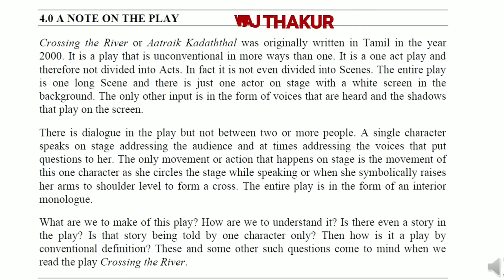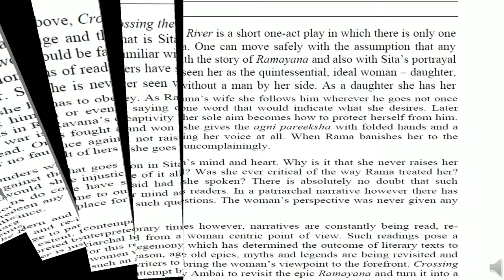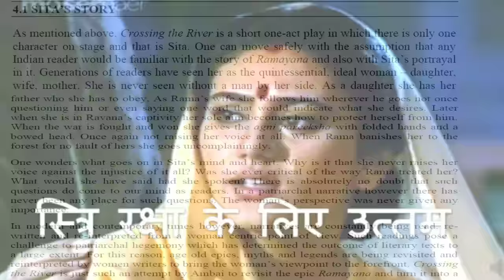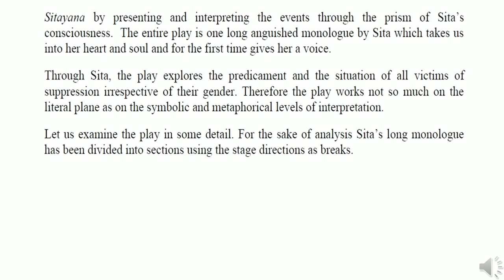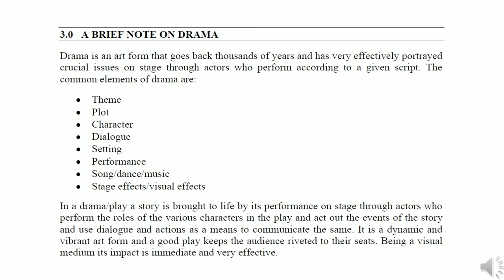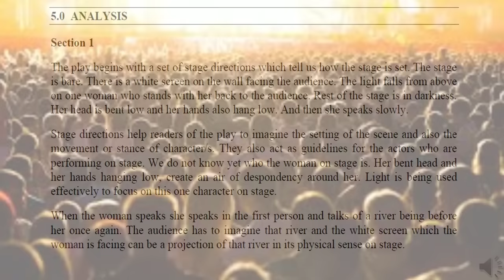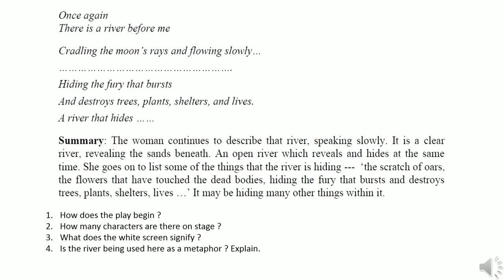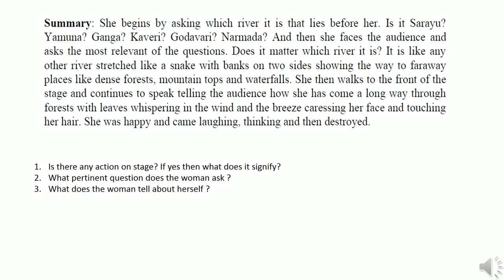Crossing The River | Drama | Part - 1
This is the Drama named Crossing The River. (Part -1)

to watch other videos click on the below link.

Follow us to get more useful information (Test series, PDF, Mock test, Question and Answers) regarding English lessons.

Join Our English Embassy group to improve Vocabulary.